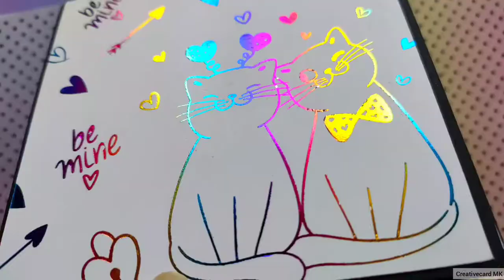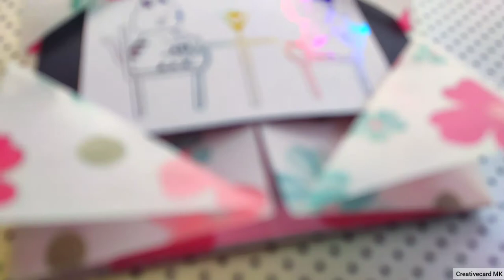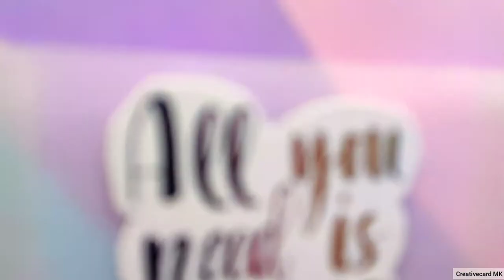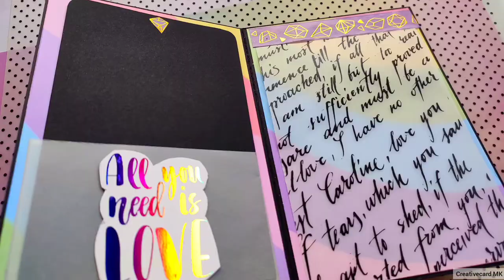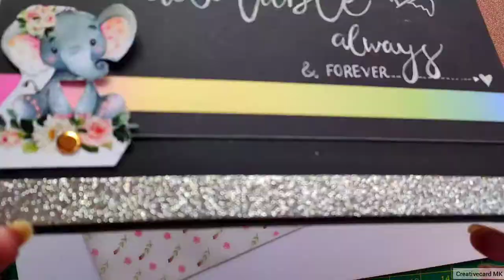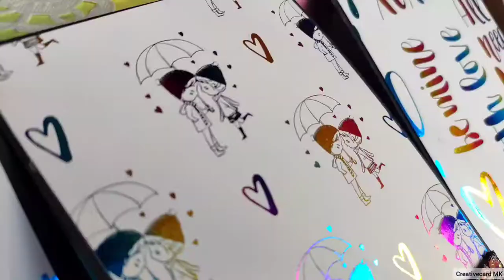9 Amazing Gift Ideas For Your Love ! DIY Birthday Hacks | Gift Hamper TUTORIAL***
You can order it too.
For any queries/Order

Coming soon with my new video 😊

Musician: LiQWYD